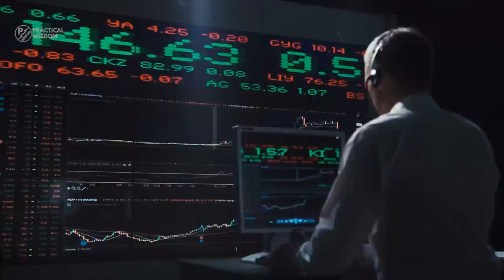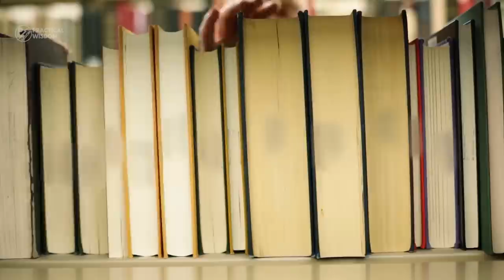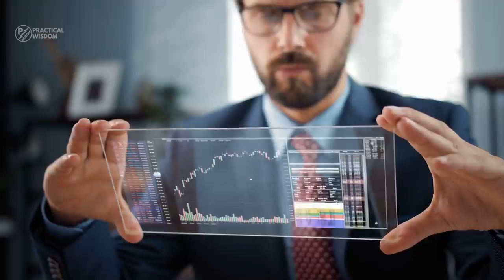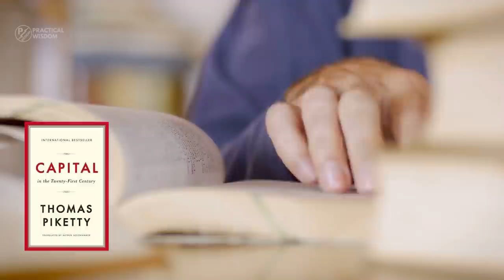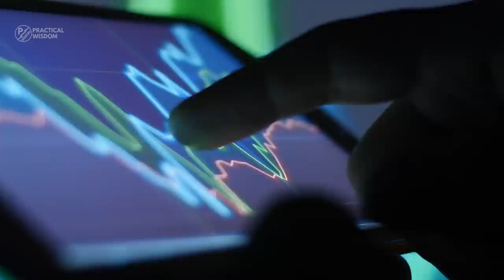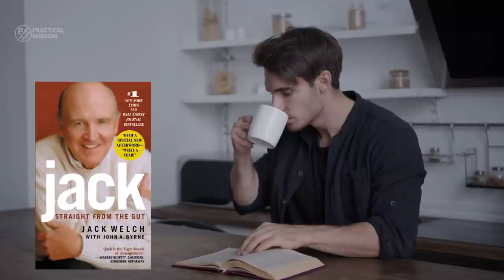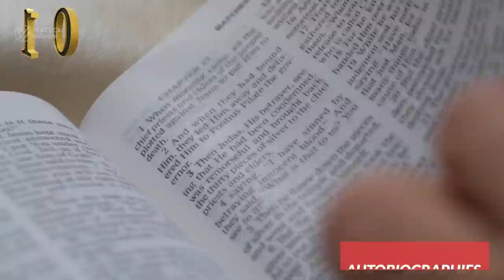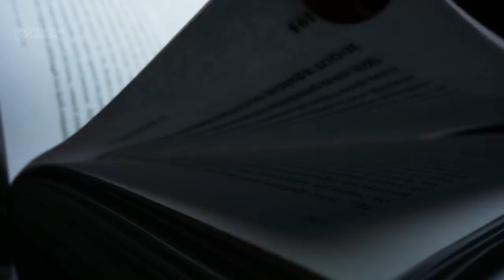10 Books that are in every rich man's bookshelf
There is a well-established correlation between rich people and their reading habits. Whether you are a self-made millionaire, a CEO of a multi-billion company, or a well-established celebrity, books help you reach and stay at the top. In this video, we’ll share with you the 10 books that are in every rich man’s bookshelf.

Timestamp
(00:21) Books about their Heroes and Mentors
(01:15) Books about Investments
(02:23) Self-Improvement Books
(03:39) Their Own Books
(04:53) Books in their Field of Work/ Their passion
(05:58) Financial Books
(06:29) Business Books.
(07:38) Inspirational Books
(08:42) Spiritual Books
(09:26) Autobiographies